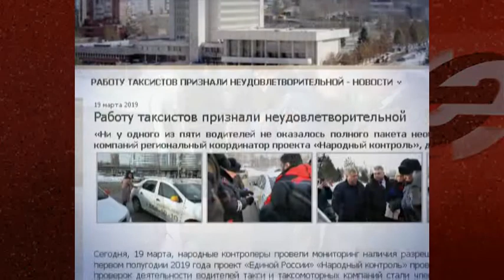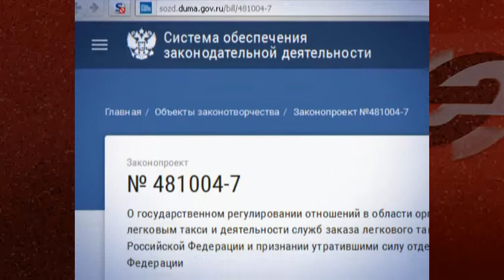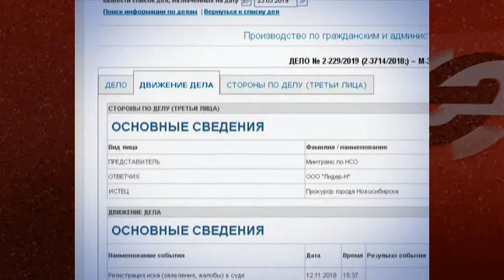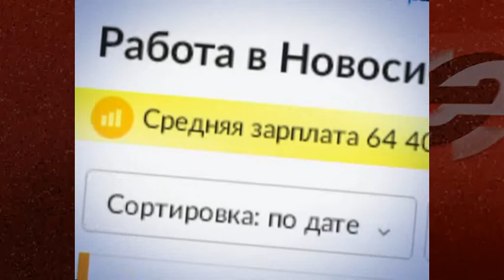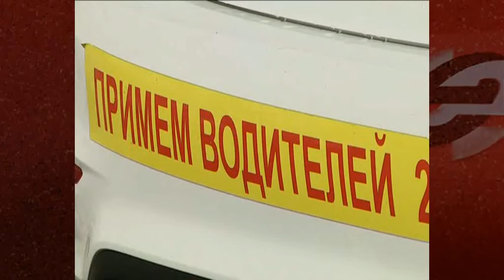Таксисты не прошли проверку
Активисты «Народного контроля» совместно с сотрудниками ГИБДД, представителями Минстранса и УФМС провели рейд по таксистам. Волонтёры из разных точек города заказывали такси через популярные мобильные приложения и по телефону. В конце поездки водителей ожидал неприятный сюрприз – их просили предоставить документы. Проверку на соответствие стандартам не прошёл ни один из перевозчиков.